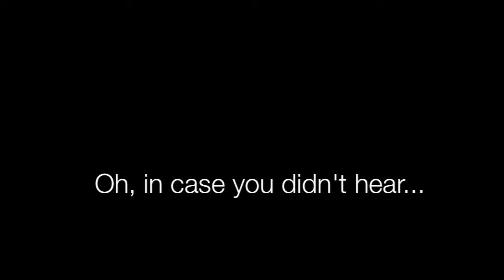Sam and Audrey's 20 Week Ultrasound